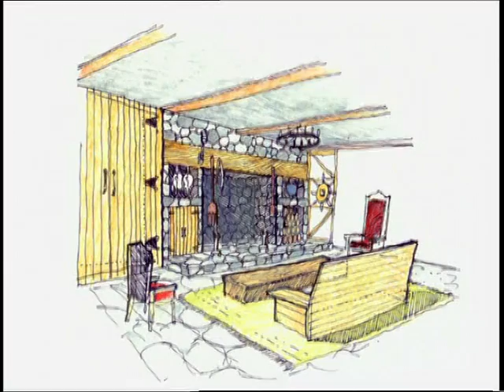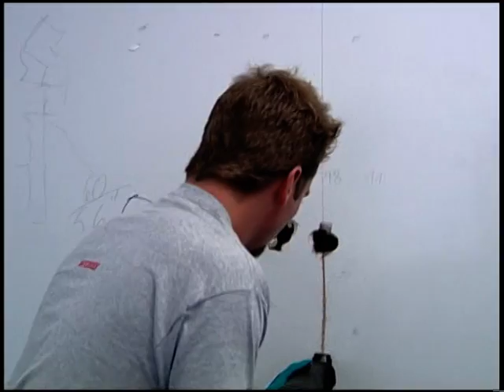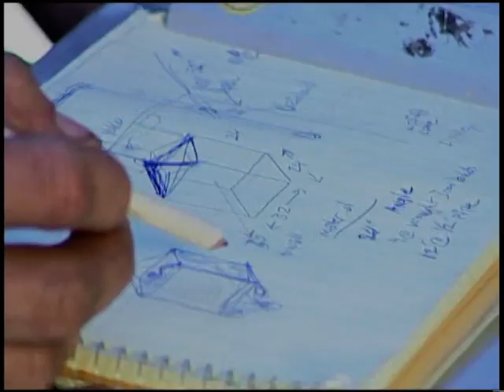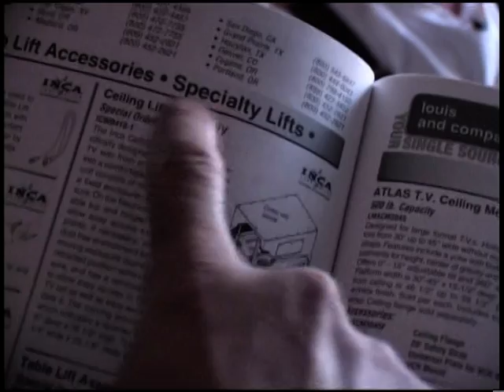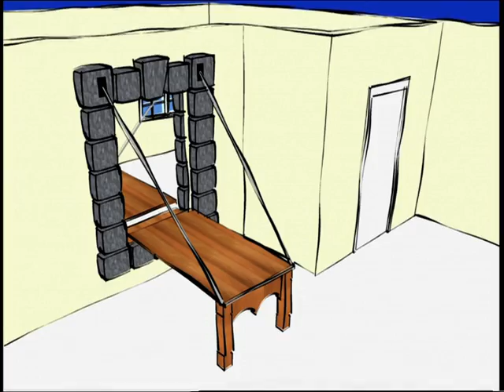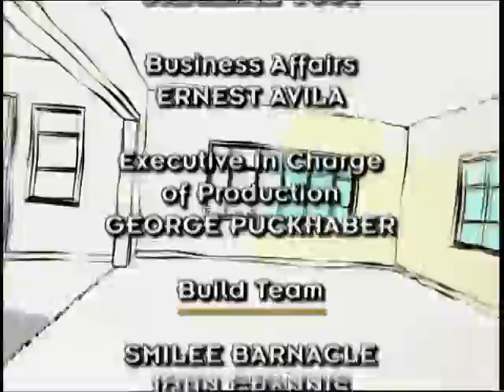Medieval Castle House - Monster House (Season 1, Episode 4)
"Medieval Castle House" - 6/23/2003
Monster House TV Series

Monster House (not to be confused with the film of the same name) is a Discovery Channel television program that documented the themed remodeling of a residence in a five-day time frame. In 2004, the episode "Zen House" was nominated for a Primetime Emmy Award for Outstanding Main Title Theme Music for its opening song by composer Dan Mackenzie.

In early 2006, Discovery Channel announced the show had been canceled and the final episode, titled "Farewell House", aired in February.

Home owners apply to Monster House to have their houses radically remodeled according to themes they specify, for example dinosaurs, Egypt and gangsters. The show's host, Steve Watson, then recruits a team of five or six builders, who almost always do not know each other, to radically remodel any parts of a house (including yards) that the show's producers choose, although the home owner may declare some areas "off-limits". The builders win prize packages of tools, worth thousands of dollars, if the build is completed on time. The build starts on a Monday morning and must be finished by midnight on Friday. Often, the builders will have to get all of the constructing, fabrication, and furniture in place, and the in-show designer (who was not recruited) would finish hanging curtains, place pillows, make the bed, and small decorative touches.

Other than picking the theme, the owners have no say in the design process and only get to see the results, not the progress of the build. The owners live for the week in a recreational vehicle parked in front of the house. If the owners are caught peeking at the construction, they are "penalized" by Watson in the form of a practical joke. If the builders fail to meet the deadline, a separate group of "superstar" builders is brought in to complete the effort.

The show has two interesting facets: the outlandish designs and the interactions between the builders. The workers occasionally have personality conflicts. Toward the end of the week, fatigue increases tempers, especially if the build is not going well.

Most builds were completed in the allotted times, usually finishing near midnight on Fridays. Some builds, however, were accomplished far more quickly. During the "Zen House", the build team finished so quickly that they were able to assist the interior decorators and have the family moved in on Friday night. The "Shark House" build was actually completed by Thursday afternoon, but specialty builds and decorations weren't scheduled until that Saturday, so the build was still officially completed on Saturday. On at least two on-camera occasions, the build was not completed on time by the original team, while other episodes showed builders bowing to pressure and leaving the set during construction. The show allowed some of these builders to redeem themselves during a special "Dog House" two-part episode. A married couple had requested the show to build a large doghouse in their back yard for their several large dogs. The production brought back several failed builders (since they were, metaphorically, "in the doghouse" with the show) to do the build. This time around, the builders were finally successful.

The show originally only remodeled residential houses, but in the third season, expanded to public buildings such as a teachers' lounge of a school, a fire station kitchen, and a police station break room. During the final season, the series regularly employed product placement by including a bald actor portraying advertising mascot Mr. Clean who would stand around during the last-minute cleanup jobs and nod approvingly.